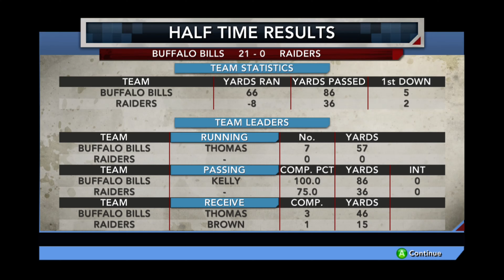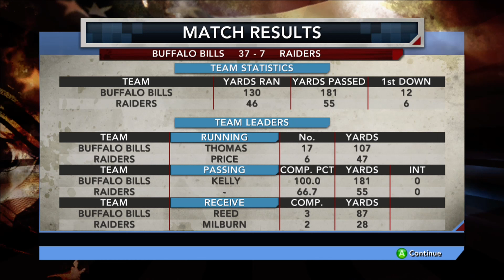Tecmo Bowl Throwback (Xbox One) Week 14 BUF vs KC